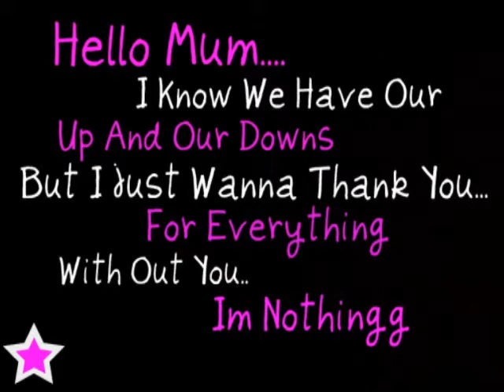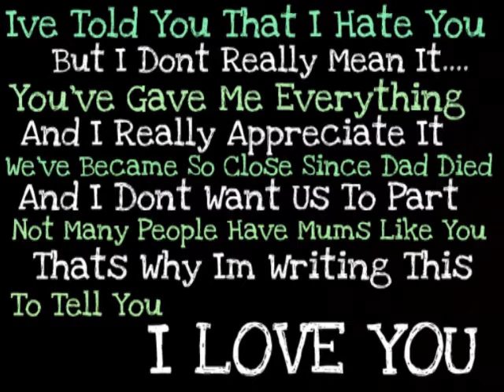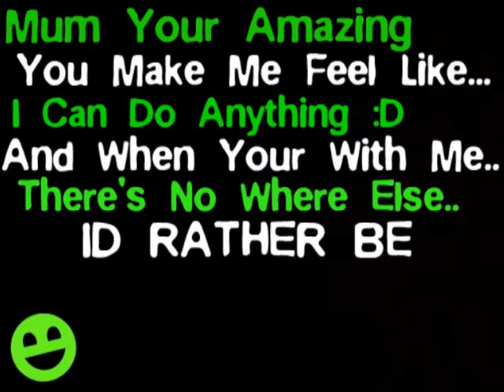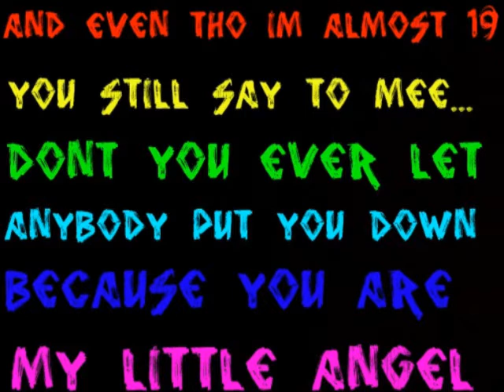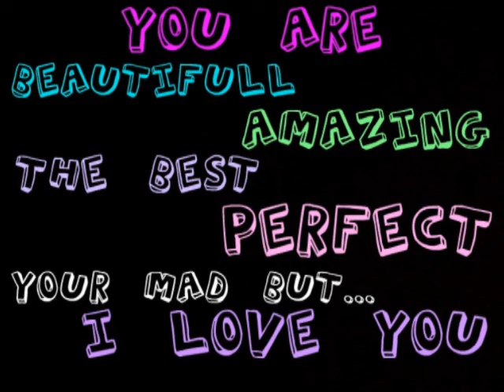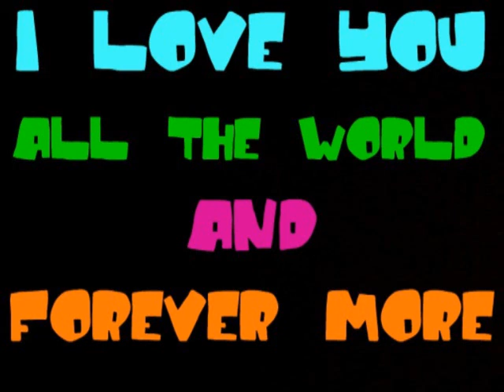This Is For My Mum